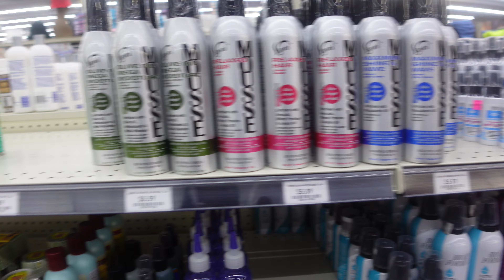WEEKLY VLOG | CELEBRATING MY BDAY, MEETING FUNNY MARCO, DINNER, MAINTENANCE, 85 SOUTH SHOW + MORE